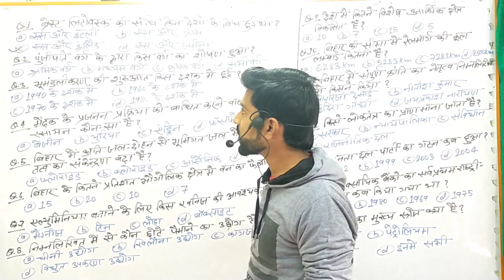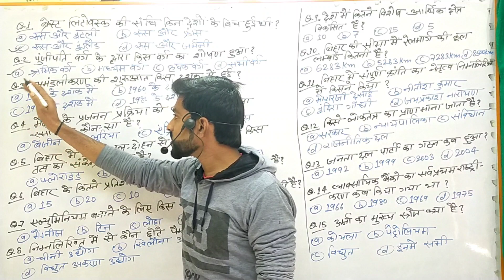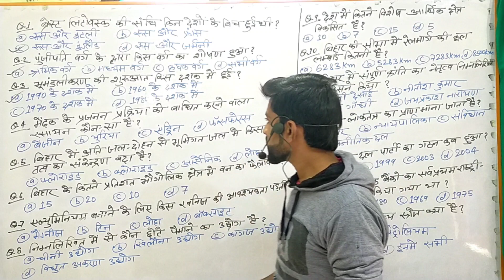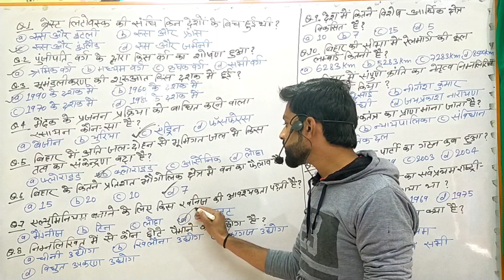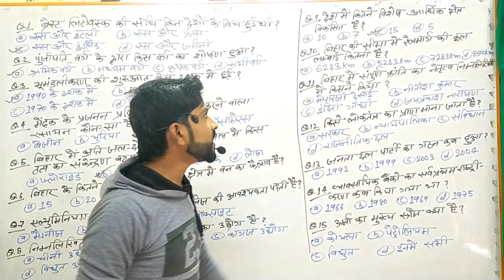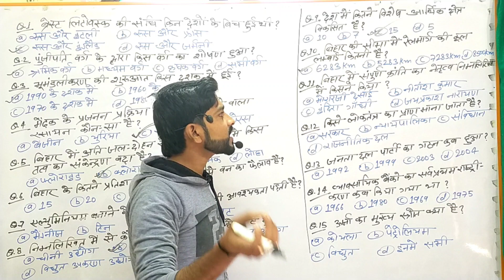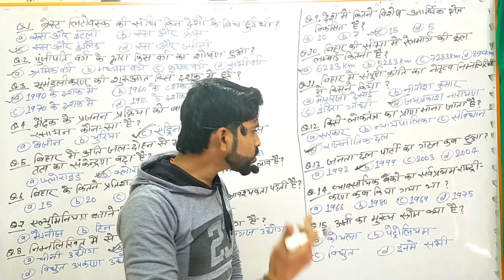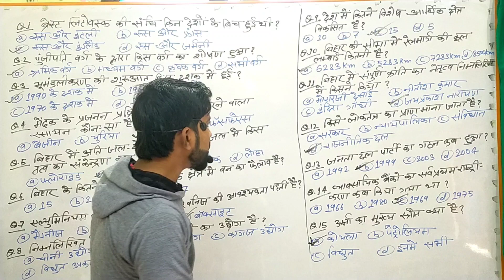History Objective Question Class 10th 2022 exam//बिहार बोर्ड परीक्षा में पूछे जाएंगे।rahulsir